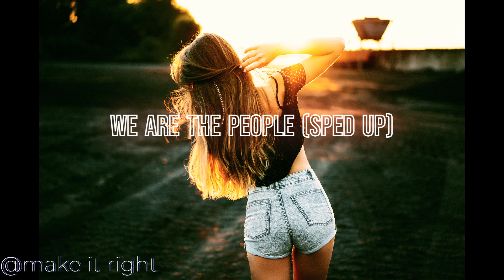We Are The People (sped up tiktok version)